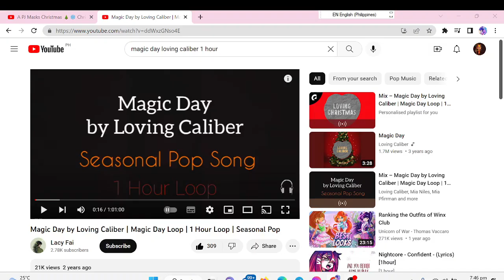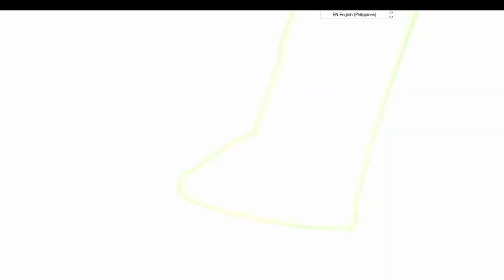PJ Masks Christmas/New Year Edit (Lunakko Moment And Catlette , Read Pin In the Comment )